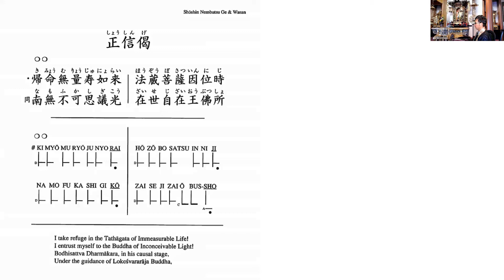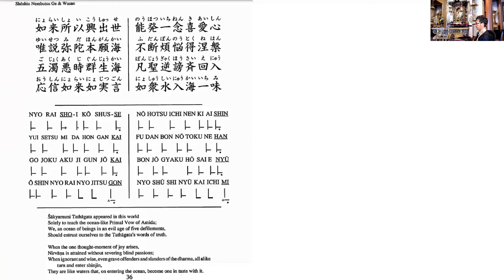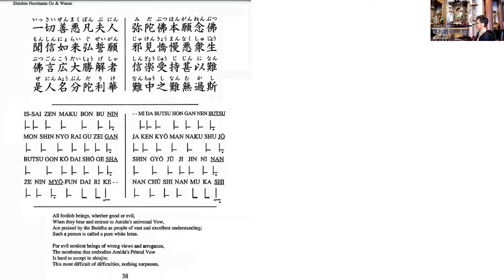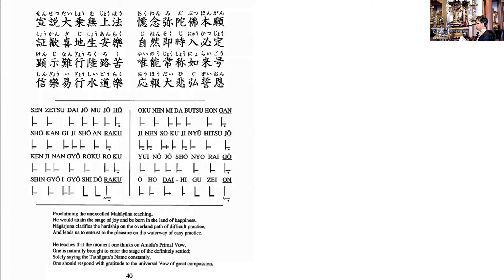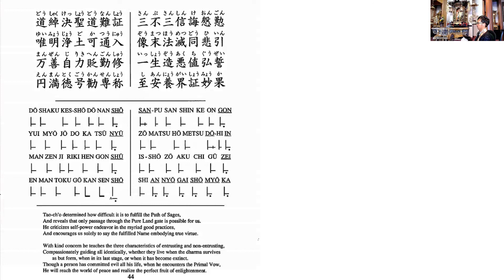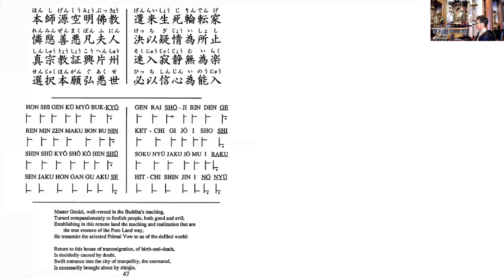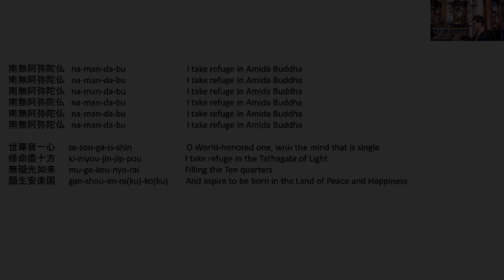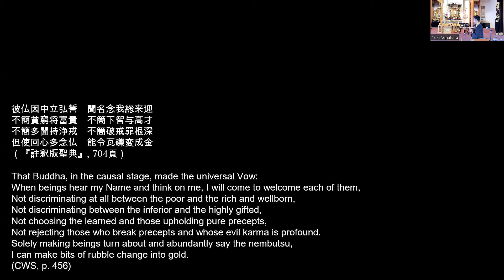Reading Notes on 'Essentials of Faith Alone': [41]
Today’s Contents: Reading Notes on ‘Essentials of Faith Alone’

Opening 00:00:00
Explanation 00:10:52